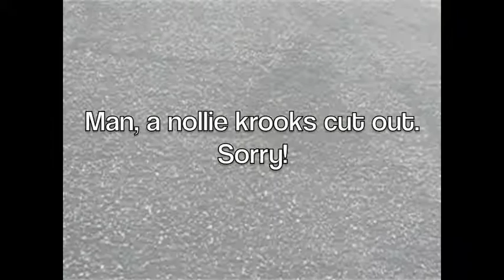Mike Dragon vs. Tyler Hansen- Ledge S.K.A.T.E. Round 3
BRAND NEW LP 2022/2023 by Mike Dragon
Don’t miss this one! Scroll down for lyrics on tracks!